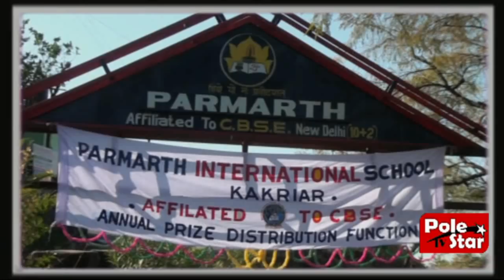Parmarth International School's Annual Function-2017